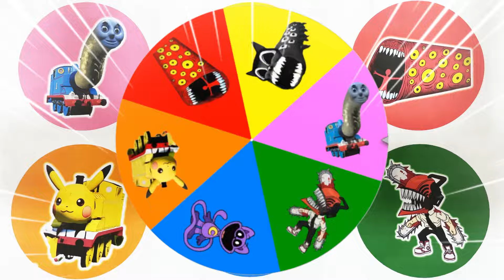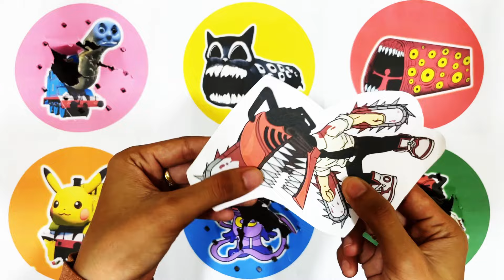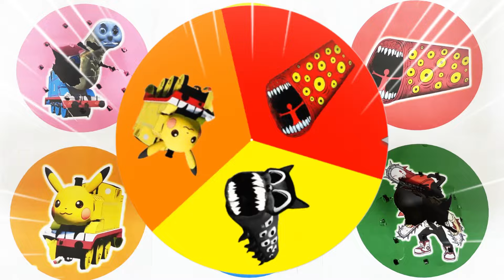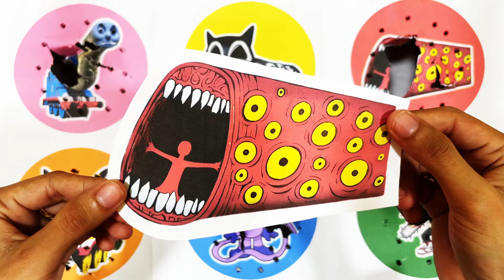Spin Wheel Thomas Lipan, Cartoon Cat Eater, Train Eater, Kereta Pikachu, Catnap, Chainsaw Man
- Thomas Lipan
- Cartoon Cat Eater
- Train Eater
- Kereta Pikachu
- Catnap
- Chainsaw Man